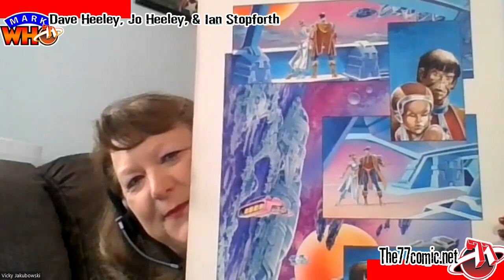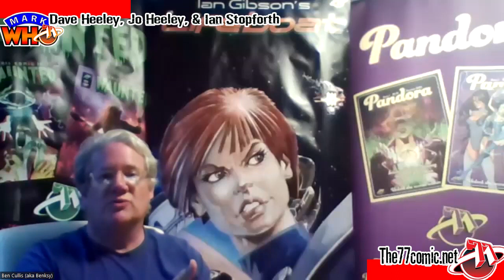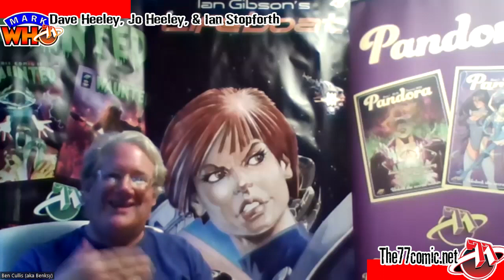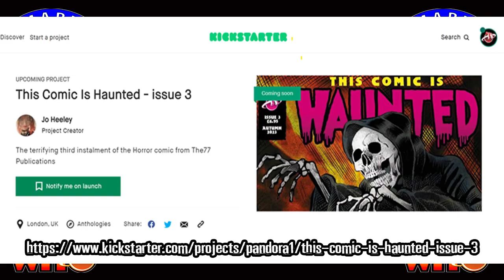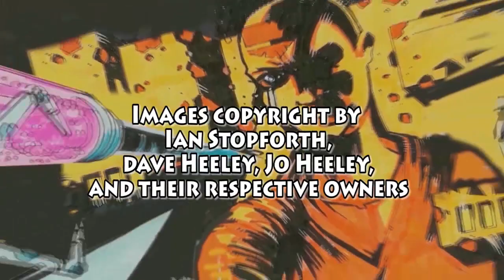MarkWHO77 Ep 9: THIS COMIC IS HAUNTED No.3 Dave Heeley, Ian Stopforth and Jo Heeley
Mark, Vicky and Ben talk to Dave Heeley, Ian Stopforth and Jo Heeley about the new issue of the horror title, 'This Comic is Haunted'. It is Kickstarting from 28th August - 17th September.
and to purchase books by The77 Publications: Go to The77comic.net
Titles by Lestat Luchalibre.
Video edit by Mark Baumgarten.
Copyright The77 Publications, Mark Baumgarten, Vicky Jakubowski and Ben Cullis.